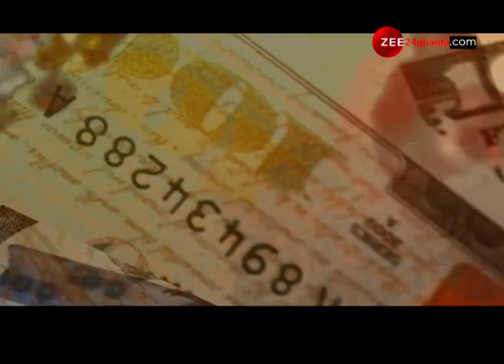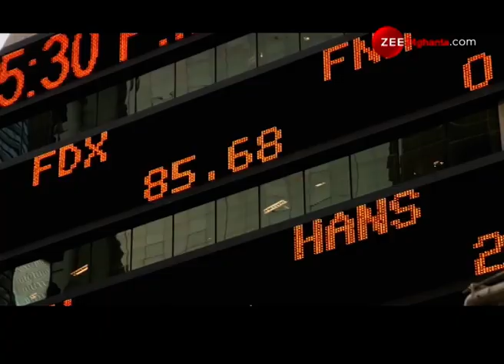Edit Page Plus: Covid-কালে বেড়েছে সামাজিক ও অর্থনৈতিক বৈষম্য, সামনে আরও বিপদ | Bangla News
Edit Page Plus: Social and Financial Disparity increased during Covid | Edit Page Plus: কোভিডকালে বেড়েছে সামাজিক ও অর্থনৈতিক বৈষম্য, সামনে আরও বিপদ